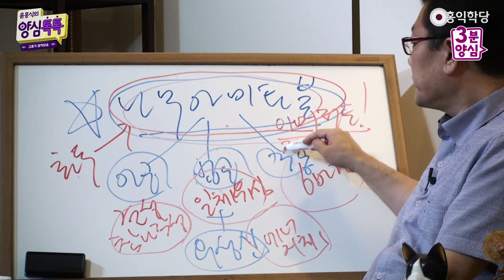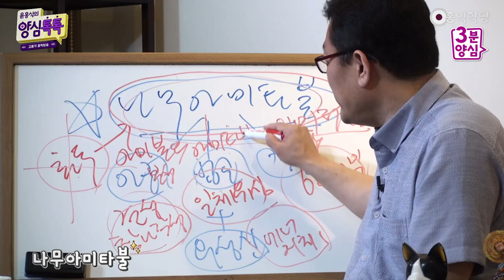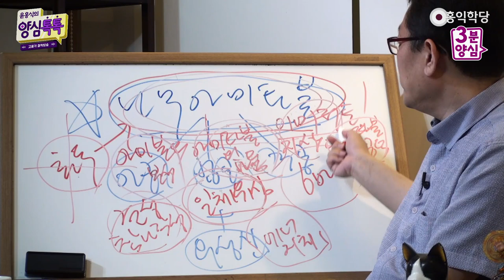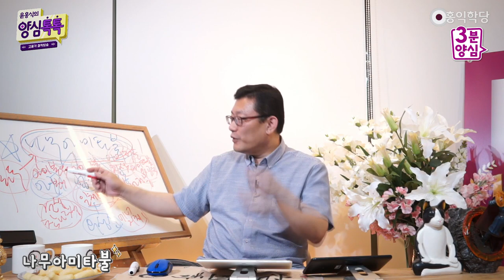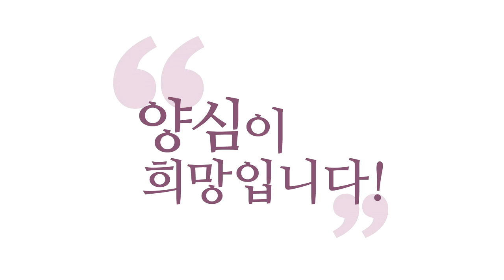[3분 양심] 종교의 해법 "나무아미타불!", "예수님 자비를!"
(강의 中) 지금 되지도 않는 화두 백날 하고 계시지 마시고. 잘하시면 모르겠는데, 화두 잘하는 분을 제가 잘 못 봤어요. 화두 왜 합니까? 나의 본성 깨닫고, 일체가 유심이라는 걸 깨닫고, 6바라밀 잘하려고 하는 건데,“나무 아미타불.” 한 마디에 이 세 개가,그리고 에너지체까지 도움을 받는다면,“아미타불!”을 하는 게 맞죠.

- (210603 양심톡톡) 종교의 해법 "나무아미타불!", "예수님 자비를!"
“나무 아미타불.”로
아공 진리, 법공 진리, 구공 진리 깨달으셔서
의성신(意成身) 각성하는 데도 활용하시라.
이러면 화두 잡는 것보다 백 배, 천 배
나을 거다. “나무 아미타불.”
그냥 ““나무 아미타불.” 해서 정토 갑시다.”
가 아니에요.
“나무 아미타불.” 해서 견성(見性)하시고,
“일체가 참나의 작용, 일체유심조(一切唯心造).”
깨달으시고, 6바라밀 공부하셔서
참나 각성하시라는 거예요.

참나 각성도 하고, 일체유심도 깨닫고,
6바라밀 닦고, 몸 안에 에너지체 배양까지
하셔서, 살아서 정토(淨土)에 가시라.
‘이미 정토’를 누리시라.

이미 정토, ‘지상 정토’를 누리시자 이겁니다.
지금 되지도 않는 화두 백날 하고 계시지 마시고.
잘하시면 모르겠는데,
화두 잘하는 분을 제가 잘 못 봤어요.
화두 엄하게 잡는 것보다는 “나무 아미타불.”
제가 방법도 가르쳐 드렸죠.

자, 저를 보세요.
“나무 아미타불.” “나무 아미타불.”
“몰라!” “괜찮아!” 먼저 하고 하시면 좋습니다.

자, “모른다. 오직 나만 존재한다.”
“모른다!” “괜찮다!”
“나의 현존만으로 충만하다.”
“나의 현존 외에는 내 이름도 모르겠다.”
“몰라!” “괜찮아!” 그리고
자명한 생각을 해 봅시다.
‘몰·괜·자’의 응용을 해 보는 거예요.
‘몰·괜’ 한 다음에 자명한 생각은 뭐를 해요?

“나무 아미타불.”
“아미타불께 귀의합니다.
부처님이 나랑 둘이 아닌 거 압니다.
둘이 아닌 줄 알고 귀의합니다.”
“나무 아미타불.” 하는 순간, 아미타불의,
자, 이걸 깨달으셔야 돼요.
자, 보세요. 이걸 깨달으셔야 돼요.

아미타불의 본성이 내 본성이랑
둘이 아닌 걸 깨달으면 참나 각성을 합니다.
“나무 아미타불.” 하고 할 말 없어진
그 상태, 누리세요.
“나무 아미타불.” 하고 현존하는
그 상태를 누리세요. 참나 자리입니다.

“아미타불.” 하고 현존하는 그 자리를 누리세요.

“나무 아미타불.” 하고 그다음에,
“나무 아미타불.” 하는 이 말까지 포함해서
내가 깨어서 누리는 생각·감정·오감이
아미타불의 화신이라는 것, 나툼이라는 것,
화신이 그렇고, 나툼이라는 것,
‘화신(化身)’이라는 말도 좋은데요.
아미타불의 나툼이라는 것을 아시면
일체유심을, 법공 도리를 깨닫습니다.

그다음에 “나무 아미타불.”을 하면서
내 안에서 지혜와 자비의 6바라밀,
양심이 샘솟으면 아미타불의 공덕을
내가 성취하는 게 됩니다.

자, 아미타불의 불성(佛性),
“아미타불의 불성이 나의 불성과 둘이 아니다.”
아미타불의 불성을 깨달으면 아공(我空).

““나무 아미타불.”을 하는 이 말 또한
불성의 작용이다. 아미타불의 나툼이다.”
이걸 깨달으시면 법공(法空).

그다음에 6바라밀도 “나무 아미타불.” 하면서
내 안에서 샘솟는 지혜와 자비, 평안의 마음이
사실은 아미타불이 성취한 6바라밀의 공덕이다.

이렇게 하나씩 챙겨 가시면,
그다음 염불(念佛) 외는 동안 내 안에서
각성하는 에너지의 흐름을 느끼시면서
에너지 몸을 느끼시면서
“여기 이게 아미타불의 몸이다.
아미타불의 에너지체다.” 하고 느껴 보세요.
내 몸은 아미타불의 화신이요,
그래서 화신을 아껴 둔 거예요.
우리 몸에다 쓰게, 직접.
“내 몸이 지금 아미타불의 몸이다.”

“내 몸 안에 흐르는 에너지가
아미타불의 보신(報身)이다.”
내 몸 안에 있는 에너지를 포함한
생각·감정 다 마찬가지죠.
“생각·감정·에너지가 아미타불의 몸과 마음이다.”
이렇게 느껴보시는 거 어때요?
그러면 내 생각·감정으로
아미타불의 6바라밀이 펼쳐지지 않겠어요?
또 내 몸에 에너지 차원에서
아미타불의 의성신과 동등한
에너지체가 배양되지 않겠어요?

기독교 분들은 이것을
“예수님 자비를!”로만 바꾸세요.

이것은 불교의, 제가 (낸) 개혁론 입니다.
우리나라 불교가 답을 내시려면,
되지도 않는 화두 그만하고,
왜냐하면 이 화두도 참나 각성하려고 하는 거고,
보세요. 화두 왜 합니까?
나의 본성 깨닫고, 일체가 유심이라는 걸 깨닫고,
6바라밀 잘하려고 하는 건데,
“나무 아미타불.” 한 마디에 이 세 개가,
그리고 에너지체까지 도움을 받는다면,
“아미타불!”을 하는 게 맞죠.

그 대신에, 죽어서 정토(淨土) 가려고
염불 외지는 마십시오.
살아서 견성해 가지고, 아공·법공·구공 깨닫고,
의성신 배양하려고 “나무 아미타불.” 하십시오.
그러면 됩니다. 충분합니다.